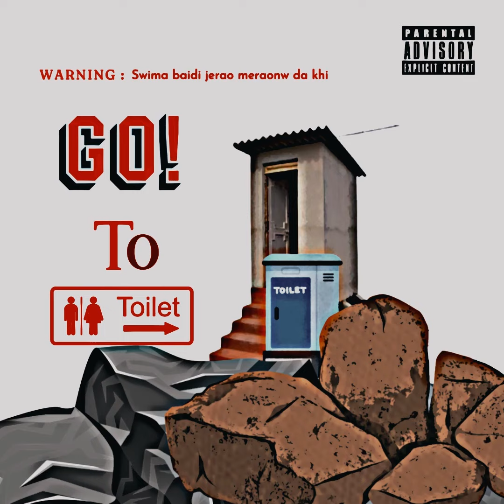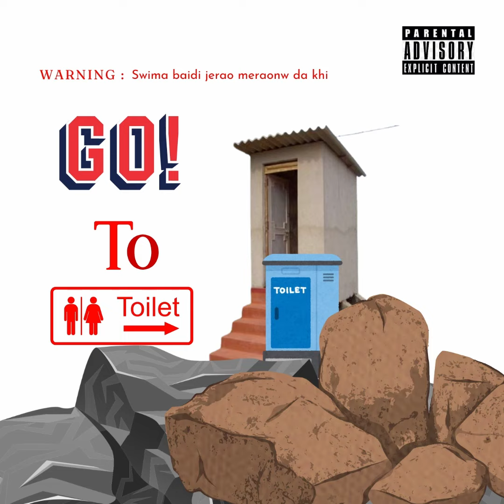Go to Toilet - Lowkey || Official Bodo Rap song || 2024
WARNING : Swima Baidi jerao merao da khi .

Written, Performed, Produced, Mixed, Mastered & Edited by : Lowkey